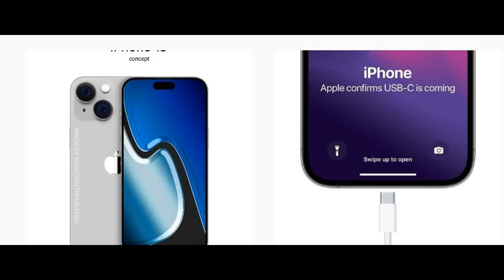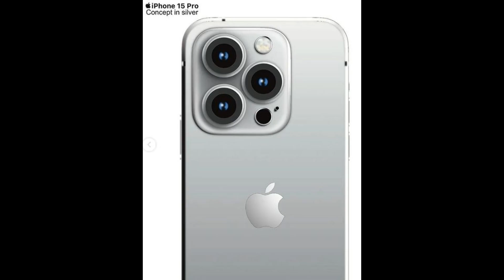Iphone 15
witajcie widzowie dzisiaj opowiem trochę o iphonach nowych 15  nowe iphony będą mieli  usb typ c   już w jakimś kraju można kupić iphona 15 najtańszą wersje   za 4800 zl a  najdroższa 15 ultra kosztuje 12 tyś zł  już jest na liniach produkcyjnych  ten iphone w innych krajach jest wcześniej i takie ceny będą
 Skoro iPhone 15 opuścił pilnie strzeżone laboratoria Apple'a, można oczekiwać, że lada moment do sieci zaczną przeciekać konkrety na temat wyglądu i wyposażenia.

Niemal dokładnie rok temu wyszło na jaw, że iPhone 14 Pro zostanie uzbrojony w dwa otwory w ekranie zamiast wcięcia. Choć jeszcze wówczas nie było wiadomo, że Apple połączy je wirtualnie i zbuduje funkcję Dynamic Island.
O ile do większości dotychczasowych przecieków na temat iPhone'a 15 radzę podchodzić z dystansem, o tyle teraz wzrosły szanse na wiarygodne doniesienia. Produkcja iPhone'a 15 w Indiach ma ruszyć wyjątkowo wcześnie
To samo źródło twierdzi, że indyjskie fabryki ruszą z produkcją iPhone'a 15 raptem kilka tygodni po Chińskich. W poprzednich czasach odstęp wynosił od 6 do 9 miesięcy.

Od dawna mówi się o tym, że Apple chce się w jak największym stopniu uniezależnić od Państwa Środka. Analityk Ming-Chi Kuo informował w październiku, że w ciągu 3-5 lat poza Chinami mają będą produkowane wszystkie iPhone'y przeznaczone na rynek amerykański oraz 25-30 proc. urządzeń przeznaczonych na inne rynki.
Według najnowszych doniesień, amerykański gigant zamierza zwiększyć zainteresowanie modelem iPhone 15 Plus w inny sposób. W jaki? Zamiast obniżać jego cenę, podniesie ceny smartfonów iPhone 15 Pro i iPhone 15 Ultra o przynajmniej 50 dolarów, aby zwiększyć różnicę pomiędzy tańszymi i droższymi urządzeniami. To zaś sprawi, że klienci mogą uznać, iż 899 dolarów za iPhone 15 Plus nie jest wysoką kwotą, skoro iPhone 15 Pro i 15 Ultra są zauważalnie droższe. Taka perspektywa może skutecznie zadziałać na wyobraźnię klientów.
Oczywiście należy jednak pamiętać, że do premiery serii iPhone 15 może się jeszcze wiele zmienić – na obecną chwilę trudno uznać jakiekolwiek doniesienia dotyczące cen za ostateczne. Natomiast w przyszłym roku oferta ma składać się z następujących modeli: iPhone 15, iPhone 15 Plus, iPhone 15 Pro i topowy iPhone 15 Ultra. Widać tutaj wyraźne nawiązanie do najnowszych Apple Watchy – najdroższy model nazywa się właśnie Apple Watch Ultra.
iPhone 15 Ultra, w przeciwieństwie do tańszych smartfonów z Cupertino, otrzyma obudowę wykonaną z tytanu. Oczywiście to nie koniec wyróżniających go cech. Mówi się jeszcze o najlepszym zestawie kamer – m.in. aparacie o budowie peryskopowej i podwójnej kamerce do selfie, a także 256 GB na dane już w podstawie. Do tego ma być wyposażony w najszybsze złącze USB-C z całej serii, które zapewni dodatkowo obsługę Thunderbolt 4.

Warto jednak odnotować, że 256 GB w podstawie i USB-C z Thunderbolt 4 może zawitać również do iPhone’a 15 Pro, ale to tylko spekulacje. Co ciekawe, niektórzy twierdzą, że 15 Ultra będzie dostępny w tylko jednym kolorze obudowy – tytanowym.
W przypadku modelu iPhone 15 Ultra podwyżki jednak obejmą również USA. Z najnowszych informacji wynika, że będzie on o 100-200 dolarów droższy niż 14 Pro Max. Oznacza to, że jego ceny będą startować od 1199 lub 1299 dolarów. iPhone 15: podwyżka cen jest nieunikniona
Informatorzy spodziewają się, że tym samym nowy flagowiec Apple będzie około 200 dol. droższy od poprzednika, kosztującego obecnie, przypomnijmy, 1099 dol. A jeśli tak, to mając na uwadze aktualny przelicznik, w Polsce rzeczony smartfon mógłby kosztować nawet ponad 8500 zł, wchodząc w segment
Co ciekawe, ponoć marketingowcy dostrzegają niezręczność tej sytuacji i dlatego nie zobaczymy iPhone'a 15 Pro Max, lecz Ultra. Niemniej w ogólnym rozrachunku to wciąż będzie po prostu topowy iPhone, tylko nieco inaczej nazwany, by zawoalować wzrost cen, a przy okazji zunifikować nazewnictwo z Apple Watchem czy obecnymi procesorami Apple
Tyle dobrego, że na razie nic nie słychać na temat podwyżek cen uboższych modeli, choć trzeba pamiętać, że stale rosnące koszty produkcji jednako dotykają wszystkich segmentów. Inna sprawa, że podczas gdy we flagowcu cięcie specyfikacji w grę nie wchodzi, na modelach tańszych można próbować oszczędzać. Zresztą, tak samo jak obecnie, nie bez kozery bowiem standardowy iPhone 14 ma zeszłoroczny chip.